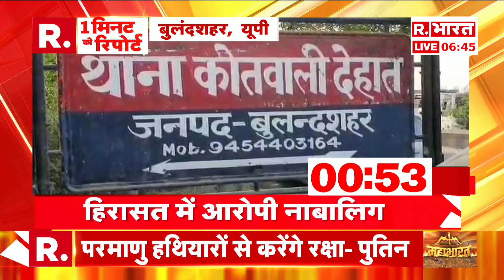Amit Shah करेंगे जम्मू कश्मीर का दौरा | R Bharat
Jammu Kashmir: केंद्रीय गृह मंत्री अमित शाह ने आतंकवाद पर कड़ा रुख अपनाते हुए को कहा कि जम्मू-कश्मीर में किसी भी पत्थरबाज या आतंकवादी को रिहा नहीं किया जाएगा और जब तक आतंकवाद का सफाया नहीं कर दिया जाता तब तक पाकिस्तान के साथ कोई बातचीत नहीं होगी.